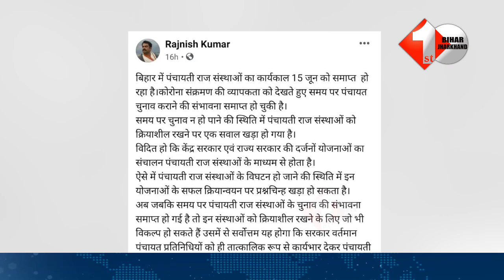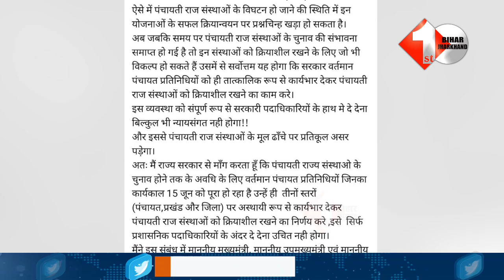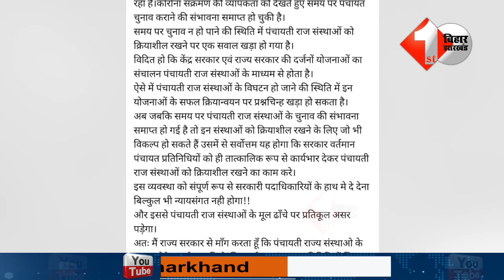पंचायत प्रतिनिधियों के पक्ष में खड़ी हुई BJP, अब MLC Rajnish Kumar ने सरकार के सामने रखी यह मांग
About this Video:

पंचायत प्रतिनिधियों के पक्ष में खड़ी हुई BJP, अब MLC Rajnish Kumar ने सरकार के सामने रखी यह मांग | First Bihar Jharkhand

1. Bihar के इस आदमी ने अपनी पत्नी का उसके प्रेमी से शादी करवा दिया | First Bihar Jharkhand
2. Lalu Yadav पर साफ दिख रहा खराब सेहत का असर, जमानत के बाद Rabri Devi के साथ पहली तस्वीरें आयीं सामने
3.Bengal पहुचे Modi को Mamta ने सिखाया सबक, 30 मिनट तक करते रहे इन्तजार ना आई दीदी | First Bihar Jharkhand